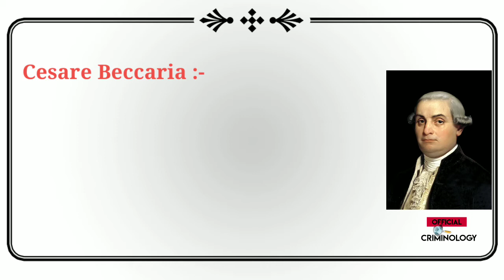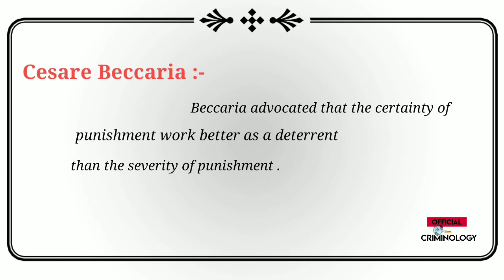Important Criminologists | Cesare Baccaria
important Criminologists| Cesare Baccara